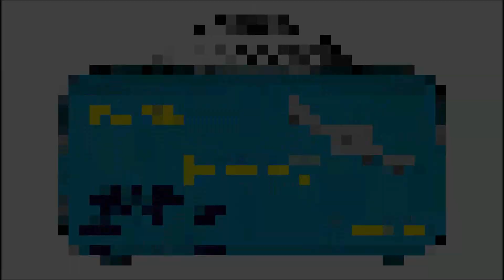Universal Orlando Resort VelociCoaster Teaser Trailer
Check out and follow our social pages!